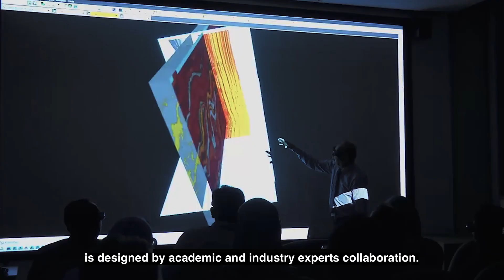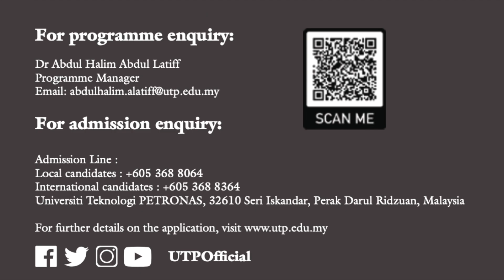MSc Petroleum Geoscience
At Universiti Teknologi PETRONAS, the Master of Science in Petroleum Geoscience programme is tailored to train young graduates and professionals from the industry in the full range of approaches, methods and techniques to explore and evaluate new oil and gas fields and to characterise reservoirs.